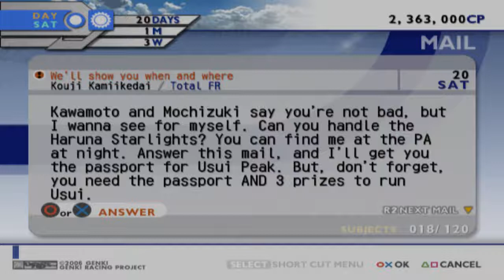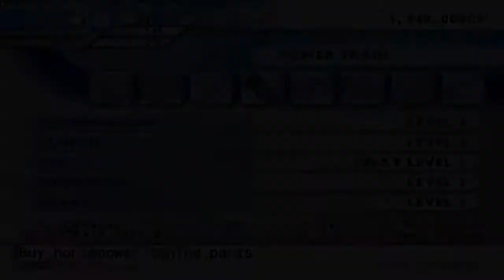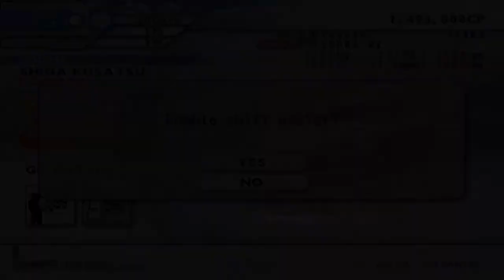Roj Plays: Kaido Racer 2 - Part 43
aka Tokyo Xtreme Racer Drift 2
aka Kaido Battle 3

Footage captured from a genuine PAL copy of the game on a PCSX2 emulator.

◦ Music Credits ◦
Ephemeral Reign by Machinimasound.com